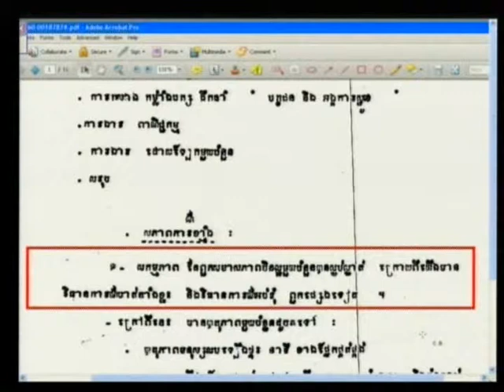Session 2 - 21 March 2012 - Case 002/01 - Fl/Kh